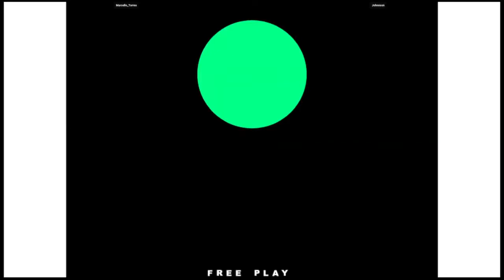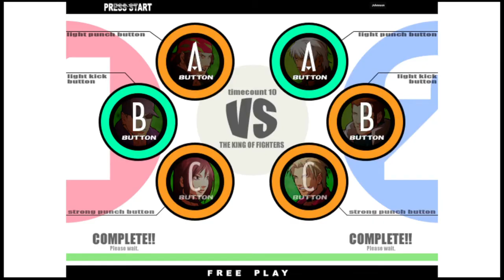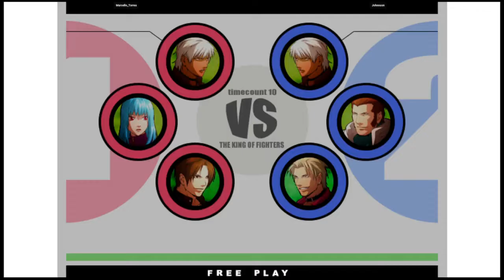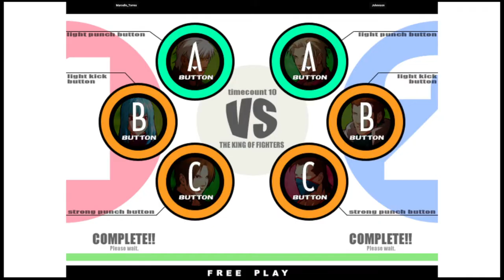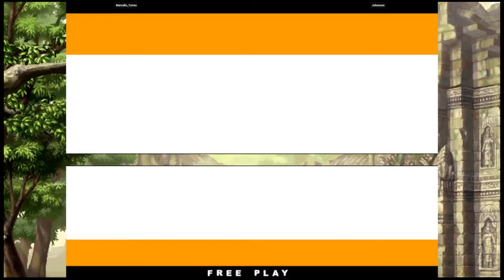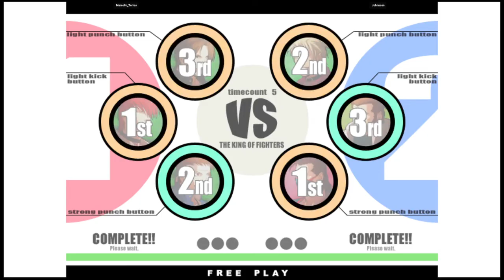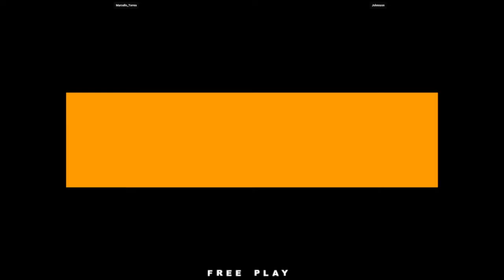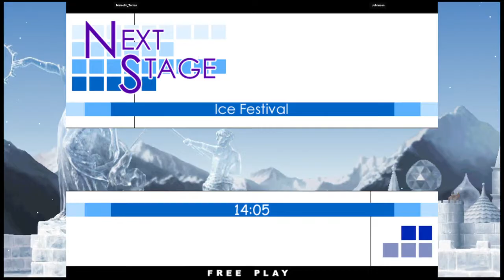KOF XI (Marcello Torres VS Johnnson)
KOF XI